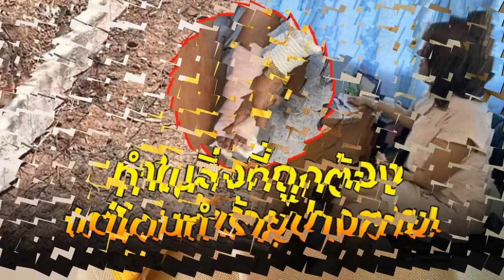ขรก สาวโดนนายกอบต ศรีสะเกษ ซ้อมน่วมเจ็บสาหัส แค้นไม่ยอมเซ็นรับงานสร้างถนนฉาวโกง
กลายเป็นประเด็นที่ชาวเน็ตให้ความสนใจอย่างมาก เมื่อมีข้าราชการสาวในพื้นที่จังหวัดศรีสะเกษรายหนึ่งร้องทุกข์ เนื่องจากเธอถูก นายก อบต. ทำร้ายร่างกาย ด้วยการบีบคอ พร้อมาทั้งกระชากร่างทุ่มพื้น จนนิ้วเท้าแตกช้ำทั้งตัว เพตุเพราะแค้นไม่ตรวจรับงานถนนสร้างผิดแบบ
โดยที่ สภ.ราษีไศลจ.ศรีสะเกษ น.ส.นันทวดี อรรคบุตร อายุ 39 ปี อาชีพรับราชการ ตำแหน่งนักพัฒนาชุมชนชำนาญการ กองสวัสดิการสังคม องค์การบริหารส่วนตำบล (อบต.) แห่งหนึ่งในเขต อ.ราษีไศล